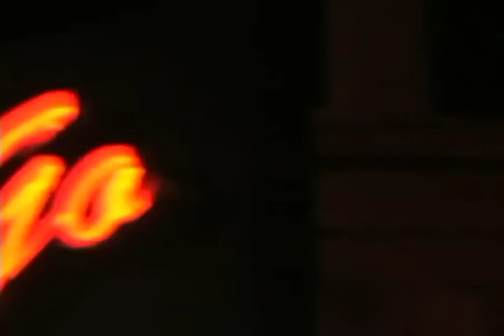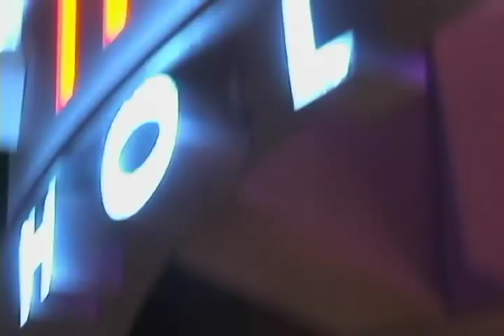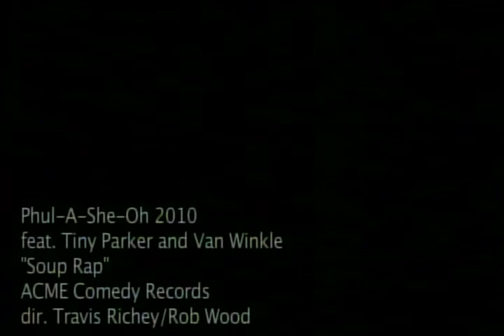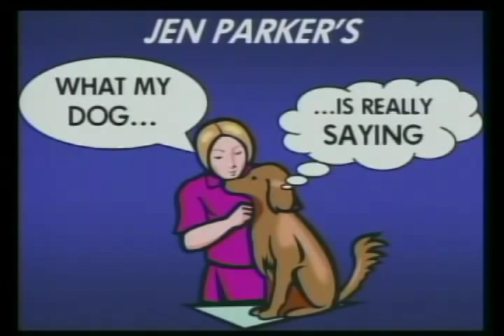Travis Van Winkle hosts ACME SATURDAY NIGHT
Host: TRAVIS VAN WINKLE ("Friday the 13th")
Musical Guest: THE SLEEPING MASSES

Starring: MARC DANON, KIRK DIEDRICH, DAN KANE, PORTER KELLEY, JOSH PAGET, JEN PARKER, ERIC STITT, KRISTIN TRUCKSESS

Featuring: CURTISS FRISLE

Video Appearance by: DEBRA WILSON
Director: LEIF GANTVOORT
Head Writer: JOSEPH LIMBAUGH
News Director: DAN KANE
Television Director: ELIOT HOCHBERG
Camera Operators: BRIAN GIOVANNI, ROB WOOD
Teleprompter: MATT FOX
Musical Director/Keyboard: JONATHAN GREEN
Executive Producer: DAN KANE
Television Producer: ELIOT HOCHBERG
Talent Executive/Publicist: CHARLES RILEY
Digital Short Producers: TRAVIS RICHEY, ROB WOOD
Main Title Theme by: JONATHAN GREEN